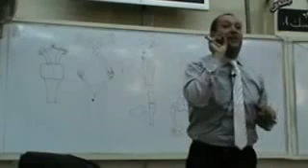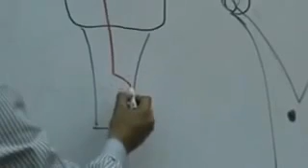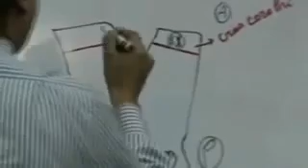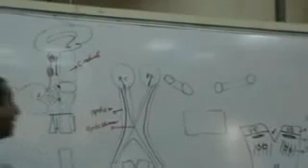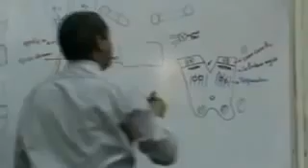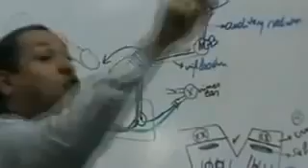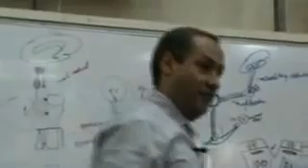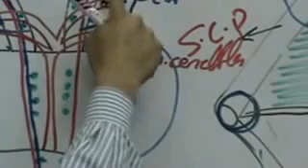Dr ahmed Galal Neuro Anatomy 6